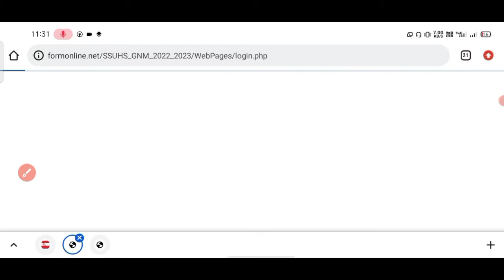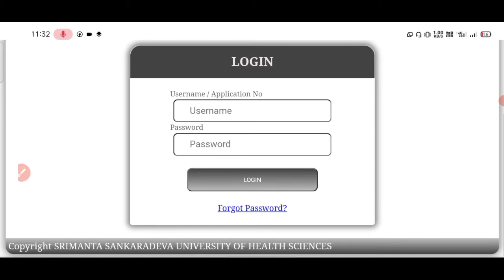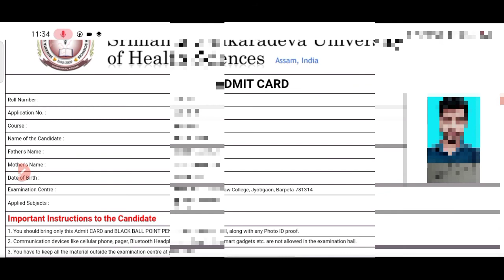GNM Admit Card download//SSUHS GNM Admission 2022 – Download GNMEE Admit Card/@NurutJamal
GNM Admit Card download//SSUHS GNM Admission 2022 – Download GNMEE Admit Card/@Nurut Jamal

SSUHS GNM Admission 2022 – Download GNMEE Admit Card// GNM Admit Card download/‎@Nurut Jamal